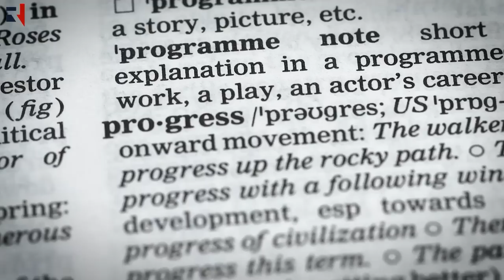How the West Embraced Ideologies from Frankfurt School: The Laurence Fox Show with Wokal Distance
Welcome to The Laurence Fox Show, where host Laurence Fox and special guest Michael Young, aka Wokal Distance, take an in-depth look at the phenomenon of "woke" culture. In this engaging episode, they explore the origins and evolution of ideologies from the Frankfurt School to critical theory, queer theory, and postmodernism, which have permeated Western societies and transformed social, cultural, and political landscapes.

With insightful analysis and thought-provoking discussions, Laurence Fox and Michael Young delve into the historical context and philosophical underpinnings of these ideologies, examining their influence on various aspects of modern society, including social justice movements, political correctness, identity politics, and cultural Marxism. They discuss the consequences of the spread of these ideologies and how they have shaped Western civilisation, impacting freedom of speech, intellectual discourse, and social norms.

As Laurence Fox and Michael Young, aka Wokal Distance, peel back the layers of "woke" culture, they provide critical insights and raise important questions about its implications on society and individual freedoms. This episode of The Laurence Fox Show offers a compelling exploration of how the West embraced these ideologies and the challenges they pose in contemporary times.